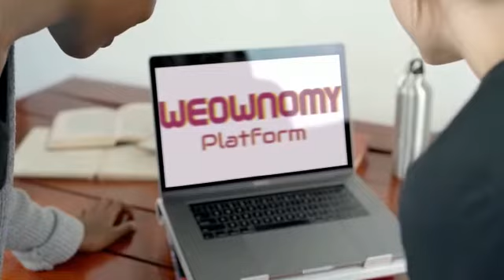Weownomy Global the future is now